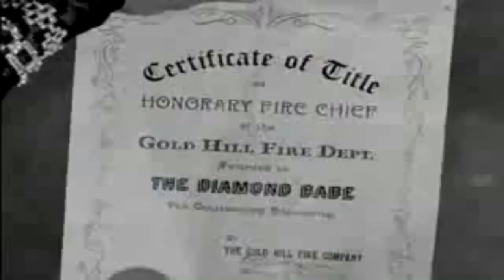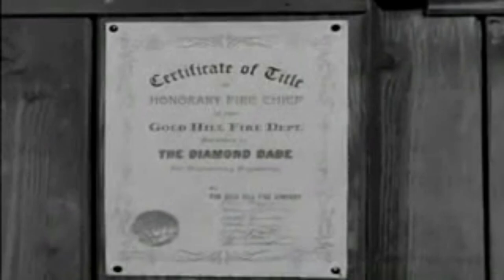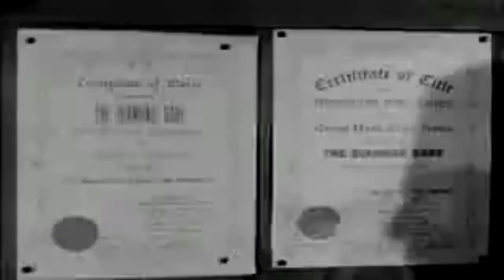DEATH VALLEY DAYS S2E1 THE DIAMOND BABE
The good folks of town look down on Diamond Babe because of her saloon background. But a deadly epidemic hits the area and the citizens learn a lesson as Babe's care is responsible for saving lives.

Ann Savage, Charles Victor, Jil Jarmyn, Mira McKinney, Phil Rich, Joan Danton, Leonard Penn, Reed Howes, Dorothy Adams, Hal Smith, Don Anderson, Stanley Andrews, George Bell, Martin Cichy, Jimmy Noel, Joe Ploski, 'Snub' Pollard, Edwin Rochelle

Trivia
"Diamond Babe" is inspired by Julia Bulette (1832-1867), a prostitute and madam in Virginia City, NV (about one mile from Gold Hill). She became an honorary member of the Virginia City Engine Number 1 fire brigade, and she once turned her Palace into a hospital and nursed several hundred men who became severely ill from drinking contaminated water.